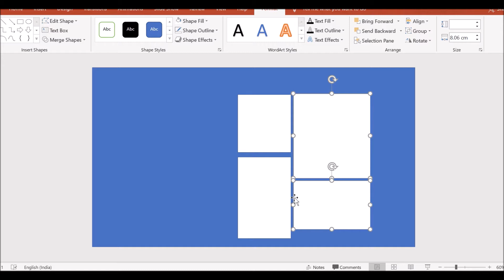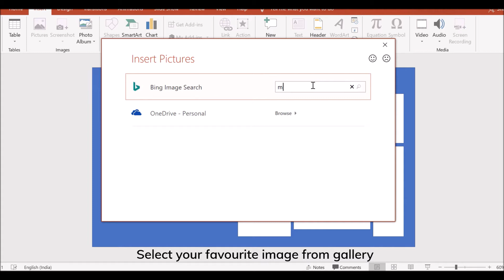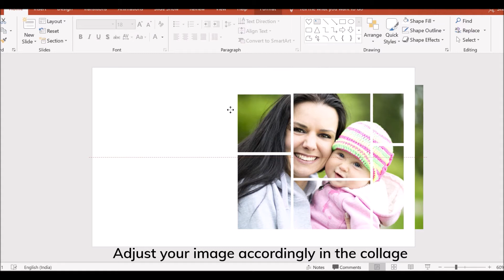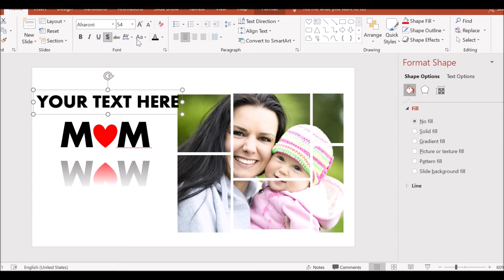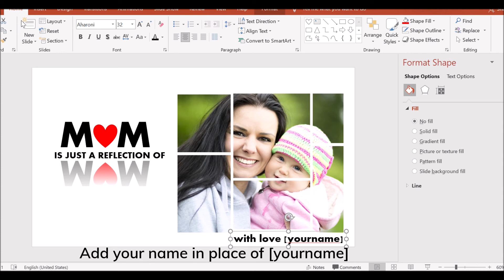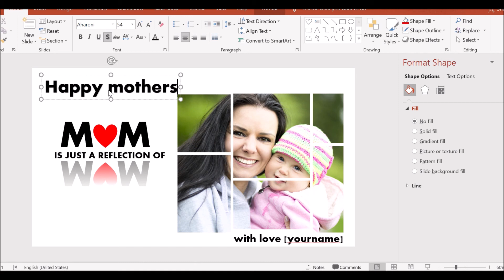E-Greeting Card using shapes and custom images in Powerpoint | Happy Mother's day| Pannu TV Kids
Making of e-greeting card using power point in 10mins. Wish your mother with a perfect e-greeting card using Microsoft PowerPoint. Mother's Day wishes video or image done in 10mins. No need of any software tool or coding simply make it with Microsoft PowerPoint. PowerPoint Tutorials. Learn to create e-greeting card using the various shapes of PPT.